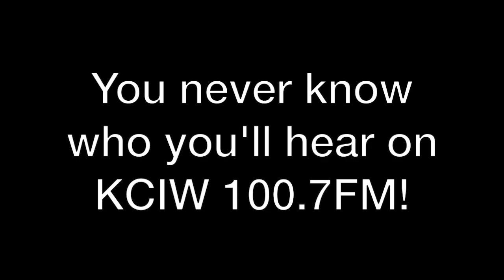KCIW Community Voices